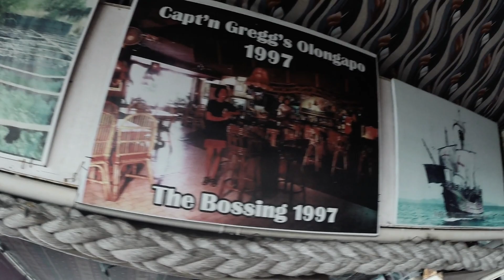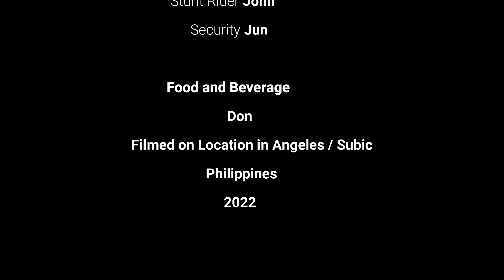A PIRATES WELCOME. Riding with a Motorcycle Club in the PHILIPPINES 🇵🇭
Ride from Envy sports bar in Angeles to Vasco's in Subic for lunch. Rode with Outsider MC in the rain.
Riding in the Philippines Luzon. Expats who ride here are welcomed by the local Filipino riding community. This ride was a little wet as it was rainy season however the temperature remains warn so riding here even in the wet is not such a bad empierce.